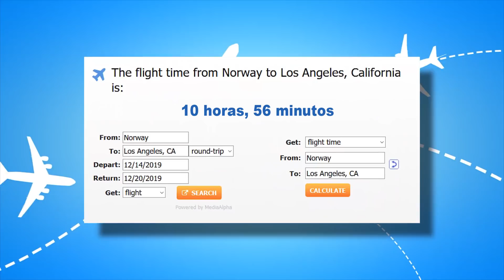10 Reglas Estrictas Que Scarlett Johansson Tiene Que Seguir Para Interpretar A Black Widow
¡Bienvenido de nuevo De Película! Ven y pasa un rato con nosotros. ¡Será divertido! ¡Lo prometemos, Scarlett Johansson ha estado haciendo su papel de Black Widow desde los días de Iron Man 2! Ha hecho un gran trabajo. Con su película en solitario, queríamos ver las estrictas reglas que debe seguir para ser Natasha Romanoff. Y algunos son bastante intensos.

¿Te gustan las películas de Marvel? Estamos nerviosos. Si es así, ¡te encantará el video de hoy! Puedes esperar ver todo tipo de reglas que Johansson tiene que seguir. Algunas de las reglas también afectan a otros actores del UCM. Como Tom Holland y Robert Downey Jr. que también llevan a un recorrido detallado de la dieta, el entrenamiento de combate y la rutina de ejercicios de ScarJo que debe mantener para aparecer en el largometraje de Disney. También veremos cómo evitar los spoilers es importante para Marvel, incluso si Tom Holland y Mark Ruffalo lo olvidan a veces. Johansson puede haber dejado caer un par de spoilers sutiles en el período previo a Avengers: Endgame. Además de eso, vamos a echar un vistazo a cómo las relaciones públicas y la mercancía encajan en el libro de reglas de Marvel. También le informaremos sobre la postura de Marvel de trabajar con el "enemigo" en DC.